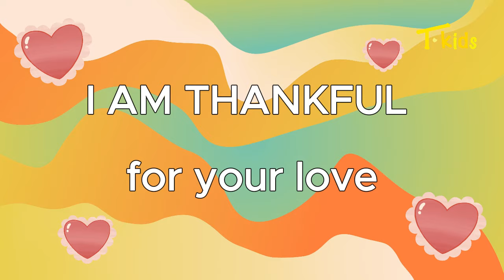I Am Thankful For You Lyric Video | Kids Songs | T.kids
I am Thankful for You teaches the importance of being thankful. Share it with your loved ones and show appreciation with our I Am Thankful for You Song! 💕🤗What a fantastic way to say "I Am Thankful for YOU."
Sing it along.  Check our other songs:

Lyric:

I am thankful for my house
I am thankful for the skies
I am thankful for the rain
I am thankful for you, friend!

You make a difference in my life
You bring joy and peace to my heart
I am thankful for your love
I am thankful for your laugh

I am thankful, thankful for you!